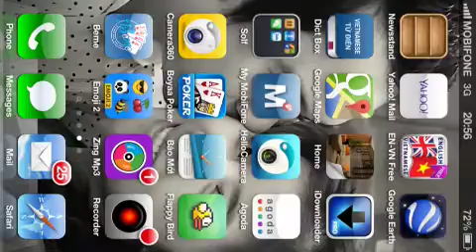Hog rider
41 heo, 6 wz, 11 con 33 , king queen mini , nhà clan 35 .. Lùa hall10 full defens